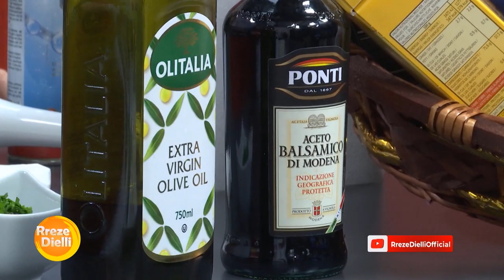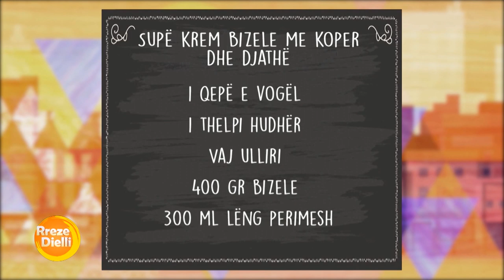Supë krem bizele me koper dhe djathë nga zonja Vjollca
Supë krem bizele me koper dhe djathë
Përbërësit:
1 qepë e vogël
1 thelpi hudhër
Vaj ulliri
400 gr bizele
300 ml lëng perimesh
1 tufë koper
100 gr djathë i bardhë
100 ml krem pana
Pak piper pikant, kripë
1 lugë gjelle susam
Përgatitja:
Presim qepën dhe hudhrat shumë hollë. Vendosim në tenxhere dy lugë gjelle vaj ulliri dhe kaurdisim qepën, hudhrat për 3 minuta. Shtojmë bizelet dhe pasi I trazojmë  me qepën dhe hudhrat, I lëmë të ziejnë dhe për 3 minuta të tjera.
Shtojmë lëngun e perimeve dhe e lëmë të ziejë përsëri bizelet për 5 minuta të tjera, shpëlajmë koprën, e grijmë dhe e lëmë mënjëanë. Largojmë supën nga zjarri.
Më pas shtojmë kremin e panës, ½ e koprës dhe e kalojmë në një blender dore supën duke e kthyer atë në krem. Rregullojmë shijen me kripë dhe piper djegës. Mbushim 2 tasa me supë, e spërkasim supën  me koper, djathë të thërrmuar, 1 lugë caji vaj ulliri,. Kalojmë susamin në një tigan pa yndyrë sa të zverdhen pak dhe më pas e pudrosim supën me susam.